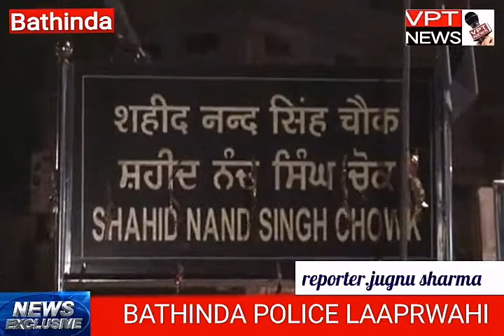बठिंडा पुलिस की लापरवाही